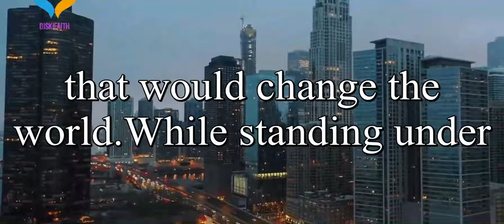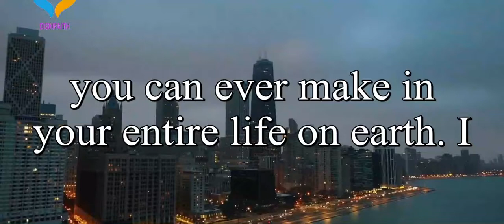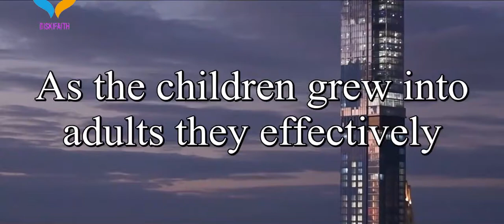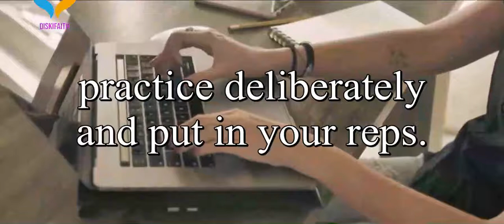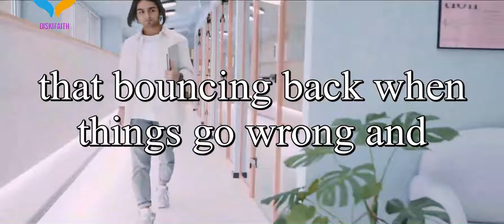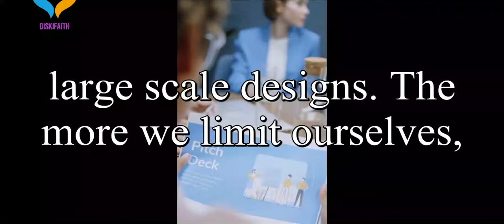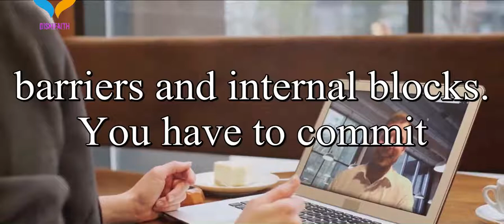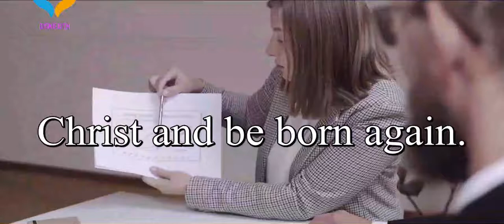How to Work Through Mental Barriers